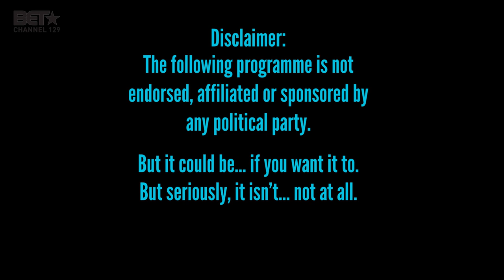COCONUT KELZ REDI TLHABI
Catch what went down with CoconutKelz, as she arranges a meeting with renowned journalist RediTlhabi, to make sure she still holds the hardcore values of being a “702 black”. She’s also curious to find out what those “South of Glenhove Road” are thinking.